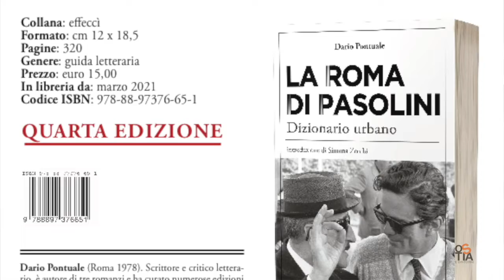Germano Panettieri, Editore casa editrice Nova Delphi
L'editore ci parla del libro di Dario Pontuale "La Roma di Pasolini" durante la presentazione che si è tenuta presso la Biblioteca Elsa Morante di Ostia sabato 29 ottobre 2022